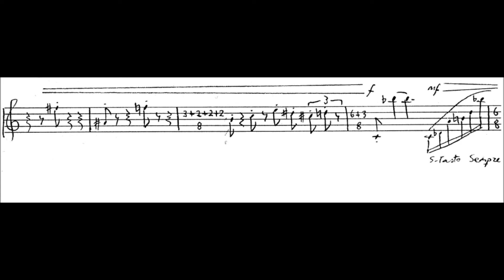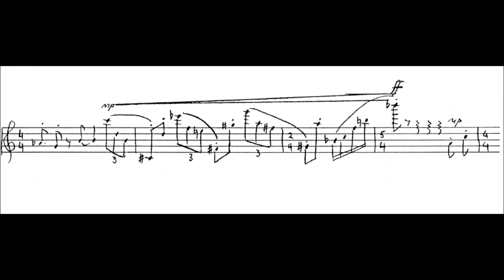No 1 from four short pieces for guitar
John Feeley is the guitarist in this recording from his 2010 CD Islands which is a survey of solo guitar works from Ireland. The peice was written in July 1988. A very early work from John McLachlan.